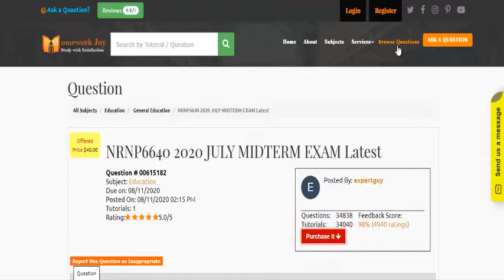NRNP6640 2020 JULY MIDTERM EXAM Latest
Question # 00615182

Question 1The PMHNP is assessing a patient who grew up in a foster home because she was neglected and abused by her birth parents at a young age. The patient admits to having difficulty forming and maintaining relationships throughout her life. Understanding maladaptive schemas, which statement does the PMHNP predict that the patient is likely to make?